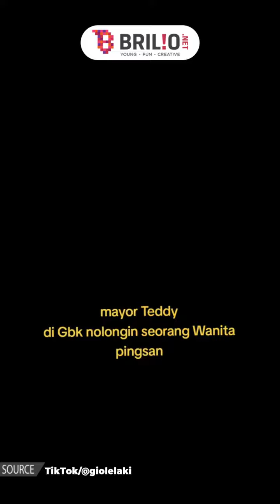Disebut pura-pura pingsan, begini curhat Keke wanita yang digendong Mayor Teddy